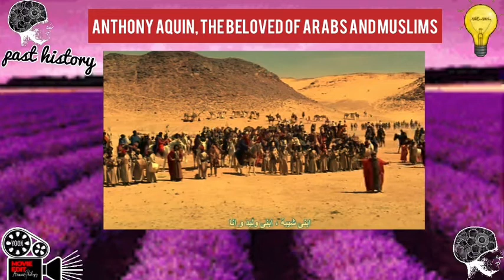Anthony Quinn .. The American who loves Arabs and Muslims, why?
You may see his picture hanging on the carts of poor farmers in Egypt, or on a car loaded with vegetables in a North African village, or on the wall of the room of a young cinema-loving young man in the Levant, with whom Arabs have a special relationship, loved by Greeks, Mexicans, and movie lovers in general in the world.
 It is the Mexican-American actor Anthony Quinn, whose 114th birthday passes in April this year, and who is considered by many critics to be among the best actors in the history of world cinema, and the man who excelled especially in playing the roles of historical heroes of other nations and countries.

 How did this man succeed in etching his name in letters of light in the hearts of these lovers, and why do the Arabs relate to him with that special relationship?  This is what we are trying to track with you...
 The first Latino to win an Oscar
 Anthony Quinn, who was born in Mexico in the aftermath of the Mexican Revolution, began his life as a theater actor for a short period in the thirties in America, and then tried to move to the cinema, but he was only given the roles of indigenous people and Latinos, which are of course small roles, but most of them are done without showing a name  who performs it.